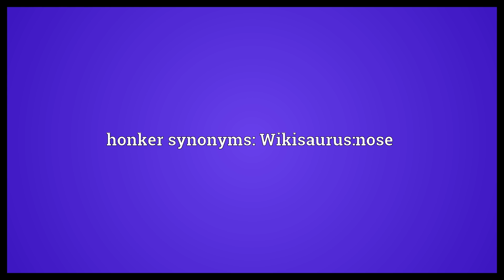Honker Meaning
Video shows what honker means. One who honks.. A large nose.. A wild goose.. honker synonyms: Wikisaurus:nose.  Honker Meaning. How to pronounce, definition audio dictionary. How to say honker. Powered by MaryTTS, Wiktionary